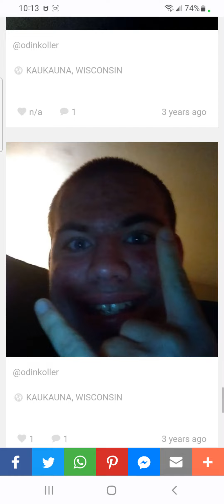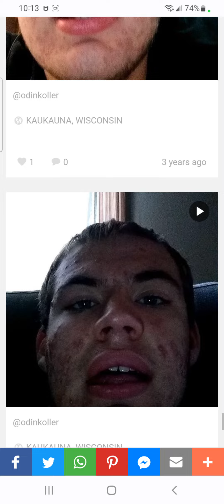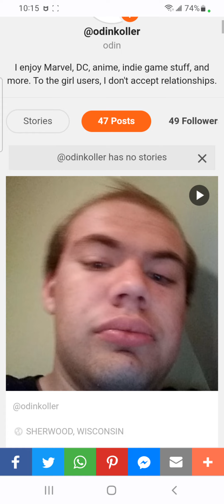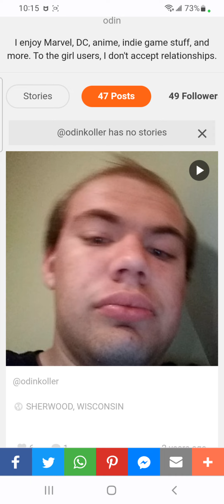My Old Instagram Account